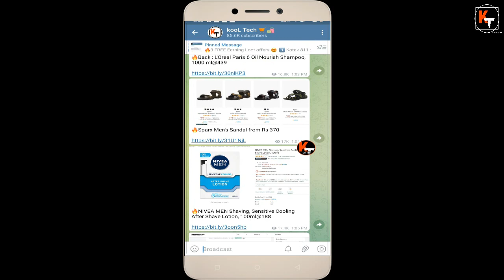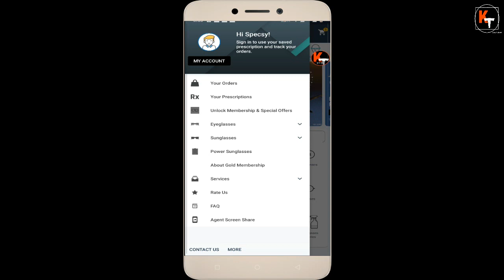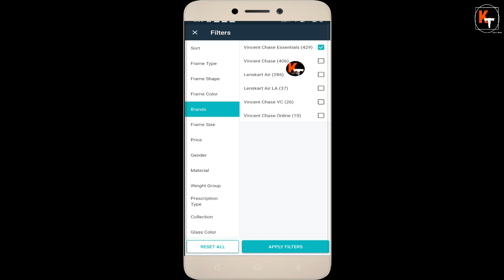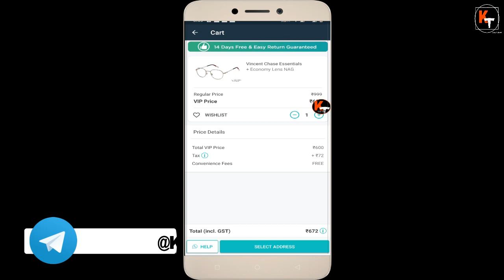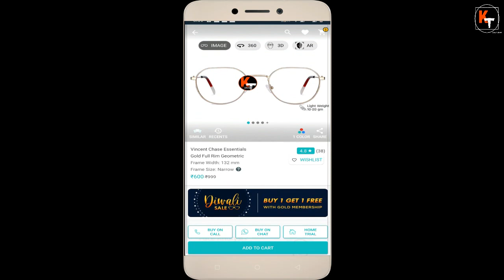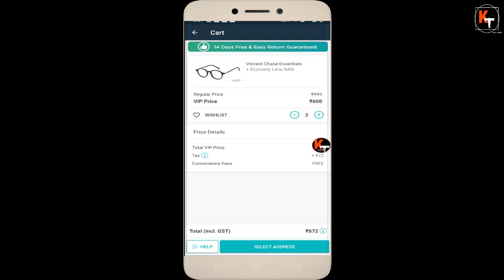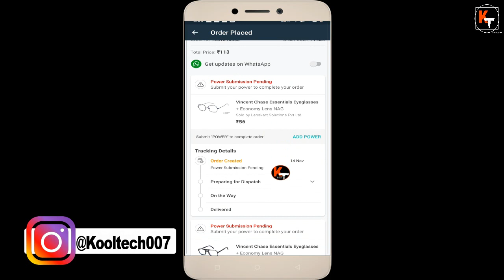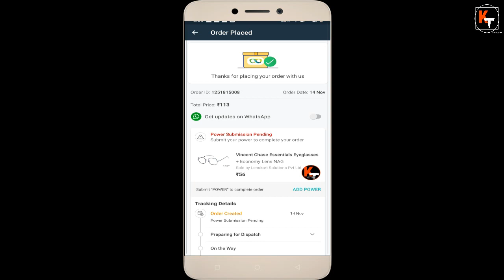Lenskart Biggest LOOT | Get Eyeglasses In Just Rs.56 With Frame With Powered Lenskart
Hello friends in this video I have told you about lenskart big loot offer . where you will get eyeglasses in big loot offer. you will get eyeglasses in just rs.56 with free shipping this is biggest lenskart loot. so to don’t miss this powered eyeglasses loot in November 2021. Watch this loot trick and get lenskart eyeglasses in big loot price. To know full process watch this video thanks